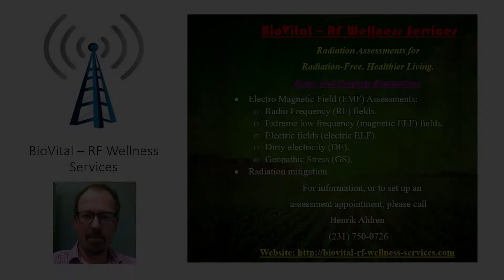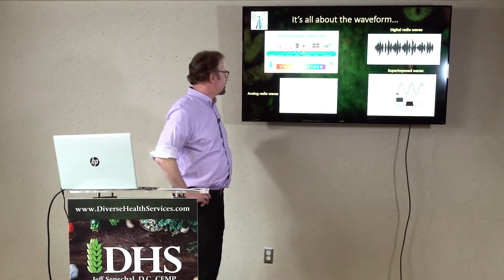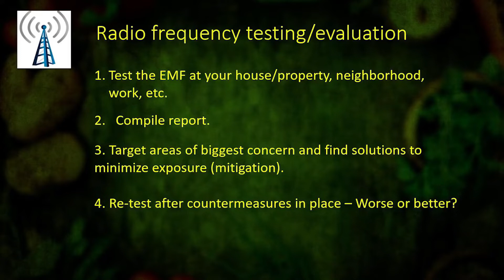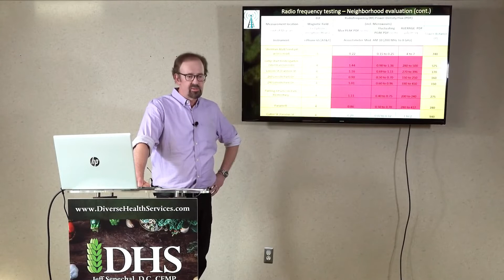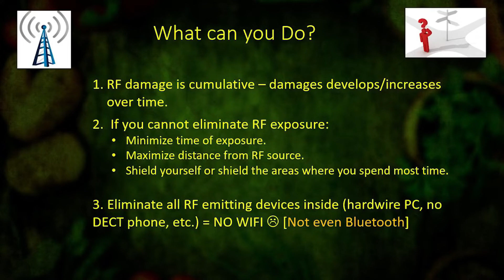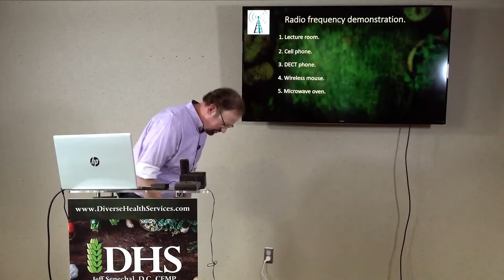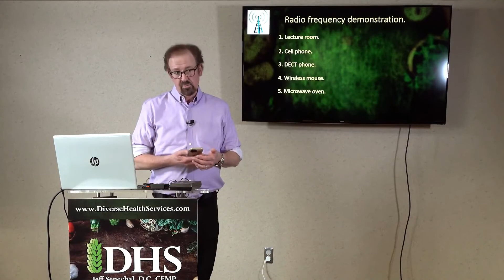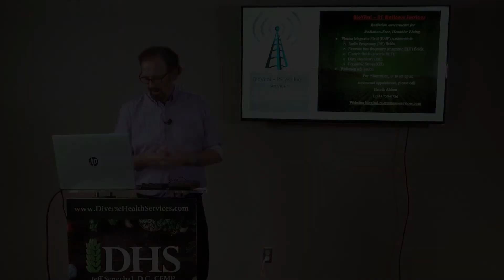Henrik lecture: The Dangers of EMF and Your Health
Har tillstånd, att återge denna föreläsning.

Henrik talk in this lecture about EMF.